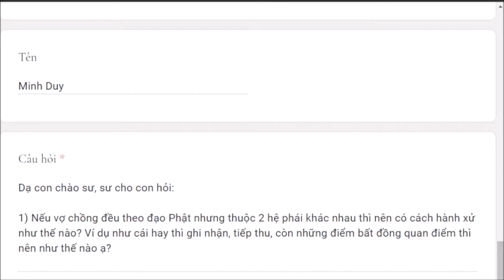1204. Bất đồng quan điểm khi vợ chồng không cùng hệ phái